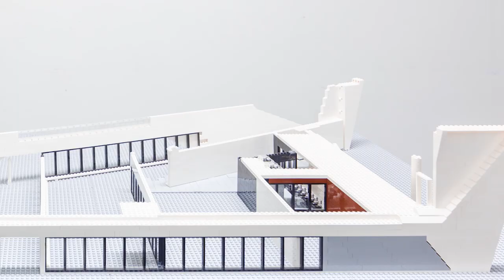Horizon Creative LEGO model Porcellis gebouw in Amsterdam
Horizon Creative bouwde voor Alklima BV uit Alblasserdam vier maquettes, waaronder één van het markante hoofdkantoor van Tommy Hilfiger in Amsterdam. De maquettes zijn bedoeld als beurstrekker op een aantal beurzen. Eerst op Building Holland, daarna op de Provada, beide in de RAI. Later dit jaar nog op de beurs Energie in de Brabanthallen. Naast het Porcellis gebouw is ook het gebouw van Schmidt Zeevis in Rotterdam nagebouwd in LEGO. Het meeste aandacht trok echter een huis van LEGO dat in en uit elkaar gehaald wordt door een robotarm. Zie ook de andere filmpjes!